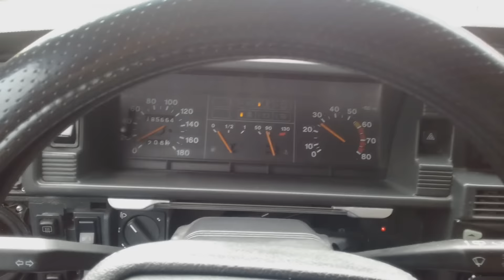Особо опасные приключения. Выпуск 1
Автодром и Новосибирский аквапарк